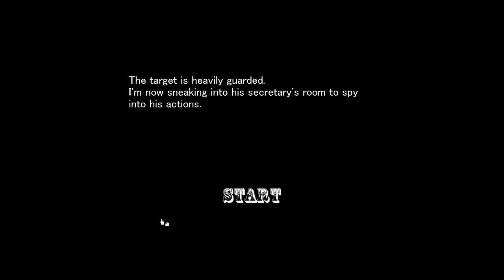No1 Game's No 9 Walkthrough